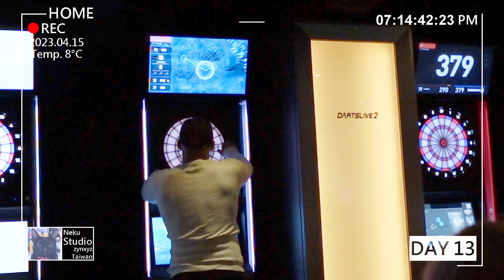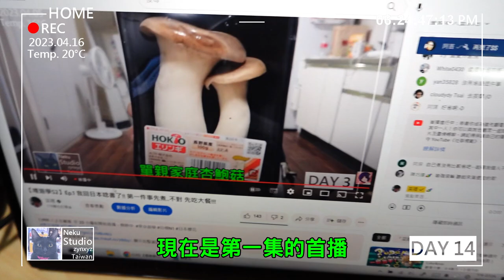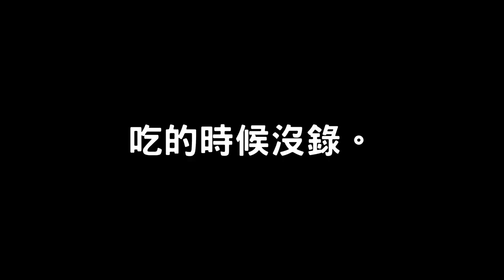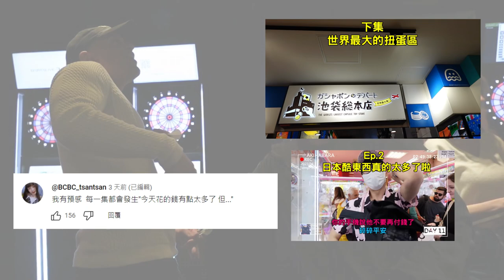【喳遊學S2】Ep.3 法國馮迪索出現啦!! 他又學了新中文?!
參與拍攝 In this video：旅行YJ、Marvin、チェン、聖結石、聖嫂Dodo